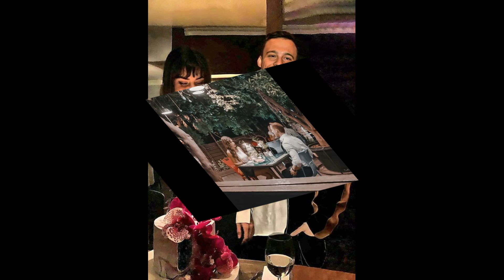¿Qué palabras relacionadas de Hande Erçel le recordaron a Kerem Bürsin?